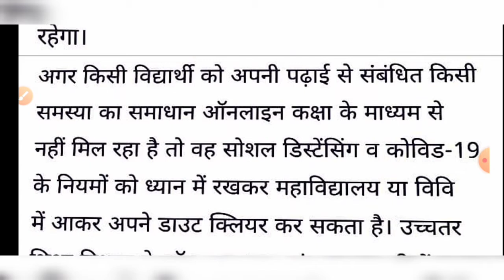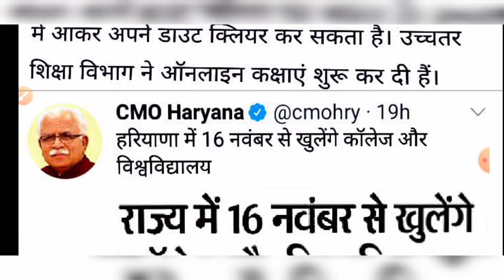हरियाणा कॉलेज खोलने को लेकर आज नोटिस जारी||college re-open Haryana today's latest update 2020 - 21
àbout the video..

hello friends,

धन्यवाद।